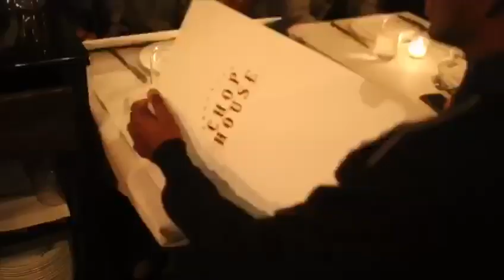Team Cornegy Campaign Kickoff Fundraiser at Brooklyn Chop House